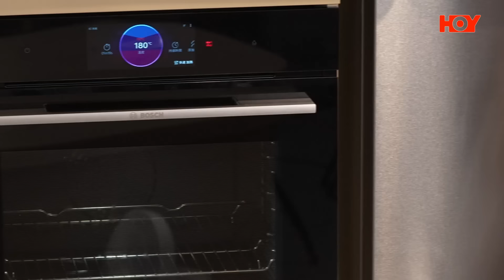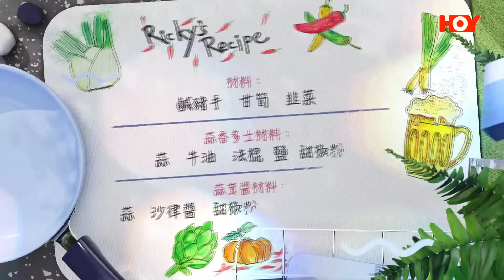豬手批伴蒜香多士 Ricky做出西式上海肴肉？｜ 聚大金鳳 呈獻：煮題COOK 5 ｜ EP22 PT2｜Ricky 張錦祥｜ Jacky 余健志 ｜ HOY TV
輪到Ricky 示範西式豬腳菜式，大家聽到西式豬腳一定係會聯想到德國鹹豬手啦！而今集《 聚大金鳳 呈獻：煮題COOK 5 》Ricky 就使用德國鹹豬手，做出類似「上海肴肉」般形狀嘅菜式，配搭以酸青瓜特製嘅沙律醬同蒜香多士，就變成一道特色豬腳小食凍盤啦！

聚大金鳳 呈獻：煮題COOK 5｜CTH Golden Phoenix Rice Present : Theme Cook 5
9月16號起 逢 星期一至五 晚上 8點半｜HOY TV
Ricky—豬手批伴蒜香多士

做法:
1.將豬手和甘筍放在蒸盤内, 蒸3小時。 (蒸盤汁水留用)

2.豬手去骨、起肉切粒

3.甘筍切粒

4.豬手、甘筍連同蒸盤內肉汁，放入鍋內，大火煮至收汁，加入韭菜粒拌匀。

5.肉批模內塗油，鋪上保鮮紙，把煮好的鹹豬手放入模内, 用保鮮紙封面，放入雪柜定型。

蒜香多士做法：
1.牛油與蒜茸拌匀，搽匀法包表面

2.放入180℃焗爐焗至金黄後取出。

蒜茸醬做法:

1.將所有材料拌勻，加少許鹽調味，即可